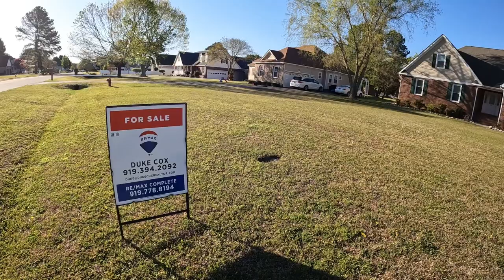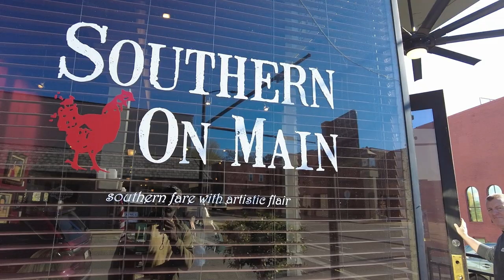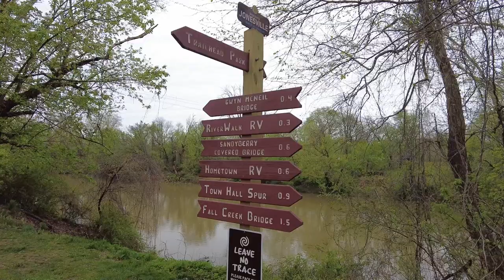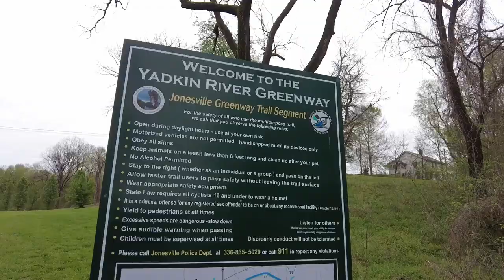Camping Vlog: Adventures at River Walk RV Park with Brooklyn Bedding"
Oh my, my…. the house is on the market and we are reflecting on our time in this house.  We are headed to Riverwalk RV Park with our friends, the Cooke’s.  We consider Riverwalk our home away from home.  We love the owners and the vibe and visit there as often as we can.  On this trip we enjoyed a walk on the trail, dinner in downtown Elkin, a new gadget find and we shared our experience with our RV mattress by Brooklyn Bedding.  We also went to check on our son in Charlotte.  The weekend ended being cold and rainy but it was still fun.

sub_confirmation=1

      This commission comes at no additional cost to you, but helps us to keep
      providing the content we love to share.  Any product we recommend is because
      we have found them helpful and use them ourselves.   Please feel free to
      use our link.     Thanks  Duane & Belinda